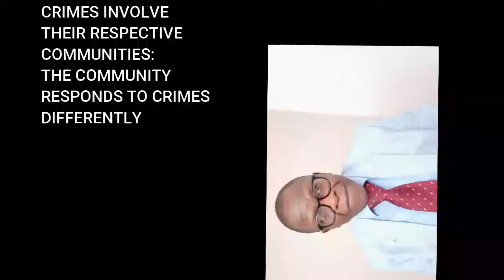LECTURE 162: RESTORATIVE JUSTICE IN CRIMINAL JUSTICE SYSTEMS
SMART LEARNING INITIATIVE (SLI) BY DR. PETER ONYANGO ONYOYOCRIMINAL JUSTICE